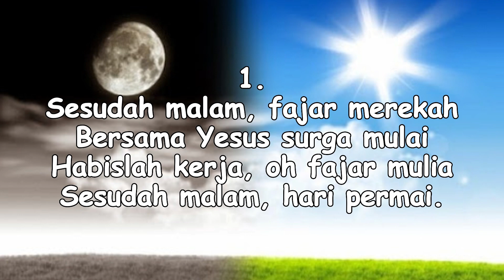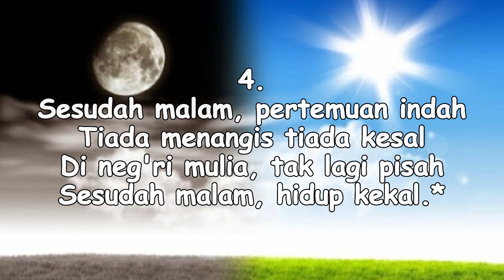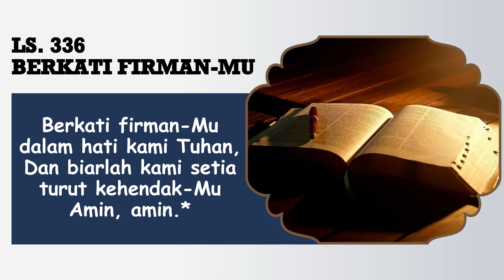RENUNGAN PAGI || 23 JUNI 2023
Pembawa Renungan: Bpk. R. Manurung

Tim Media:
Penulis Text: Doane Sinaga
Perekam: Obaja Sinaga
Editing: Beni Chandra Purba